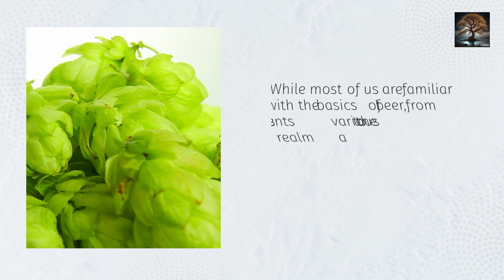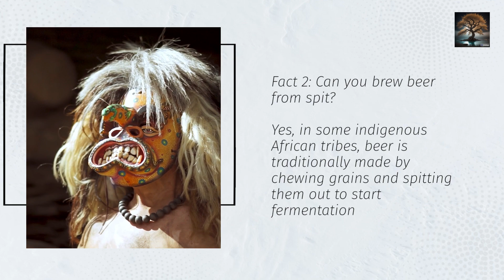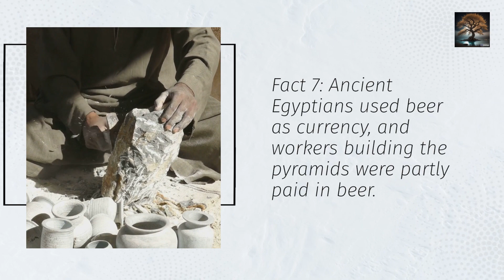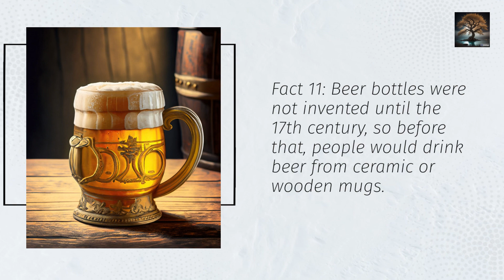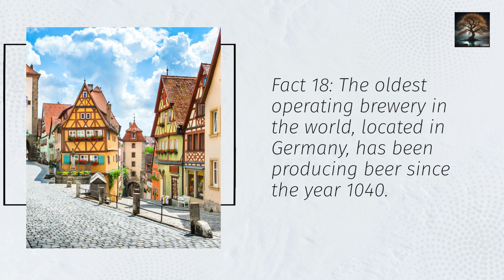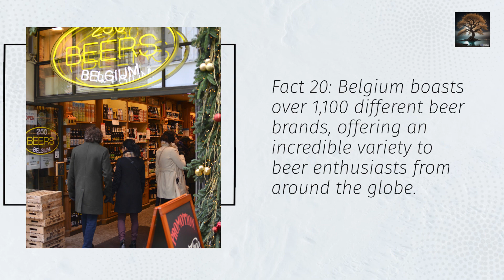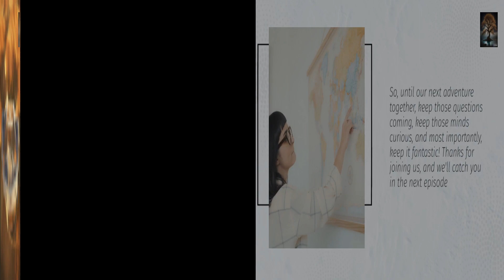Discover the Untold Stories of Beer: Phantastik Phacts Exposed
Welcome to Fantastic Facts, the channel that brings you mind-blowing tidbits from around the world. Today, we're diving into the fascinating world of beer with 20 unusual facts!

Learn some Phantastik Phact's about Thanksgiving that will make your Thanksgiving holiday fun and unique!!